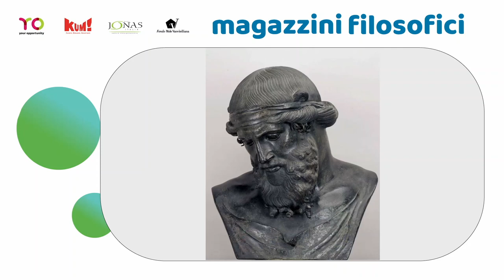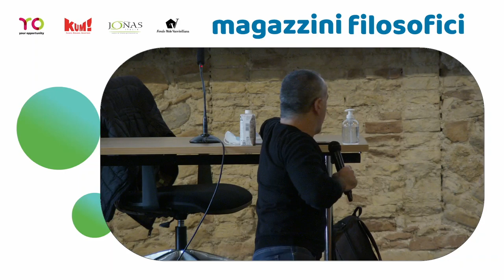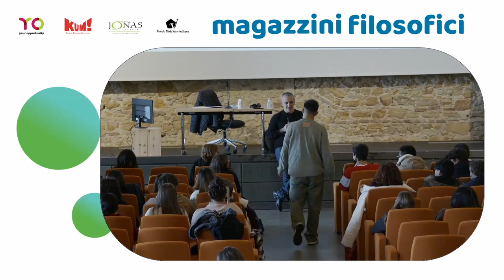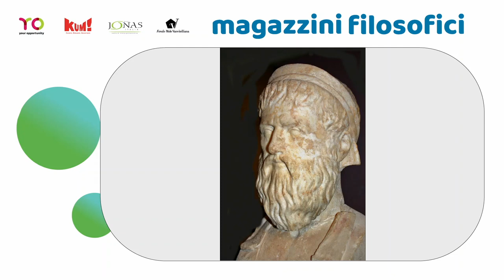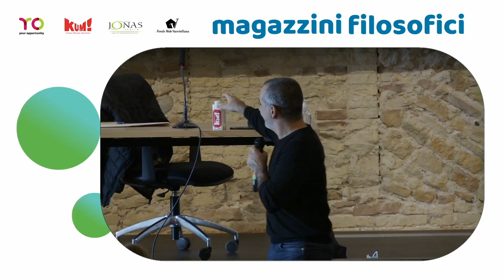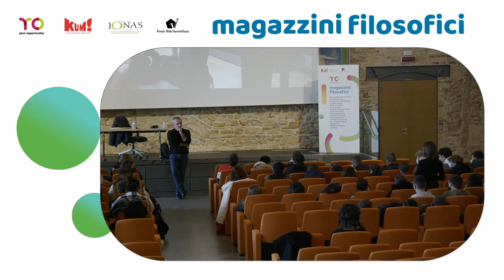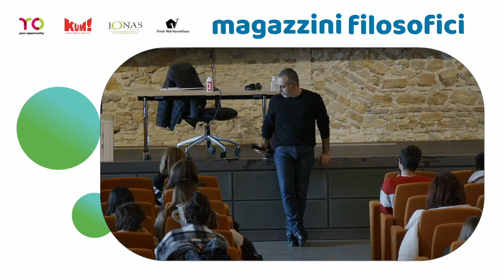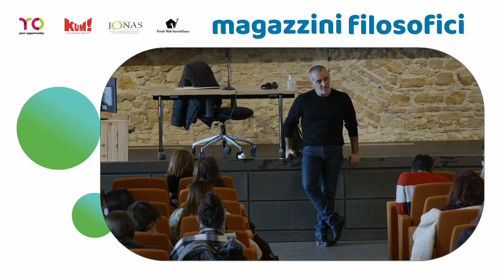Simone Regazzoni | La Palestra di Platone | Magazzini Filosofici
Ancona, 10/11/2021 | Lectio di Simone Regazzoni alla Mole Vanvitelliana di Ancona per 150 studenti di Ancona e provincia nell'ambito dei Magazzini Filosofici, il progetto pensato da KUM! insieme a Jonas Ancona e Fondo Mole Vanvitelliana, con un gruppo di docenti del territorio, nell’ambito di YO - Your Opportunity.

I “Magazzini” coinvolgono gli studenti delle classi 2AC, 3Aag, 3Dba, 4Bbs, del Vanvitelli-Stracca-Angelini di Ancona; gli studenti delle classi 5AR e 5BB dell’Einstein-Nebbia di Loreto; gli studenti della classe 5H del Podesti-Calzecchi-Onesti di Ancona e gli studenti della 3AT del Savoia-Benincasa di Ancona.